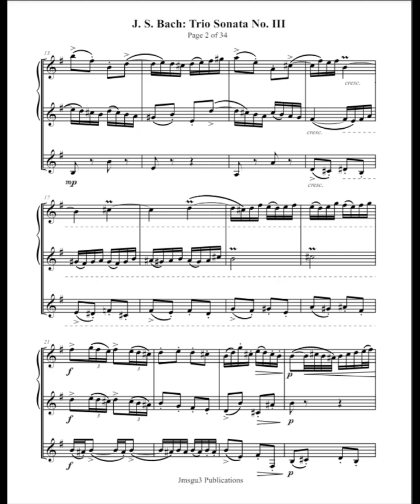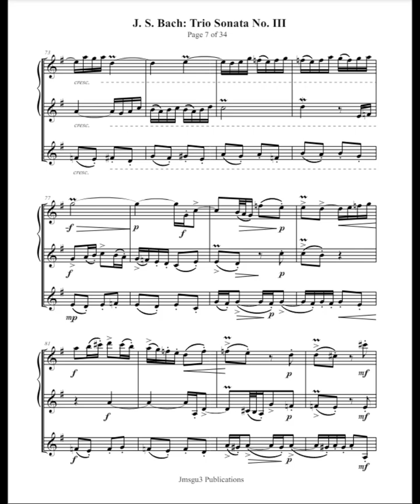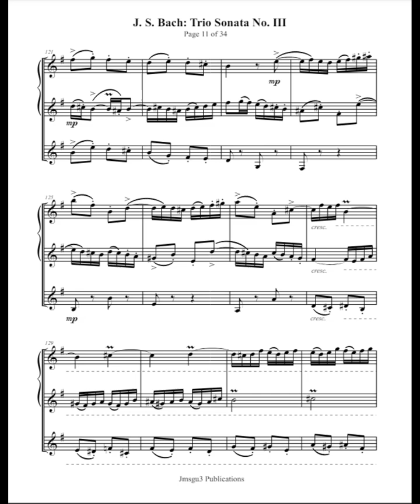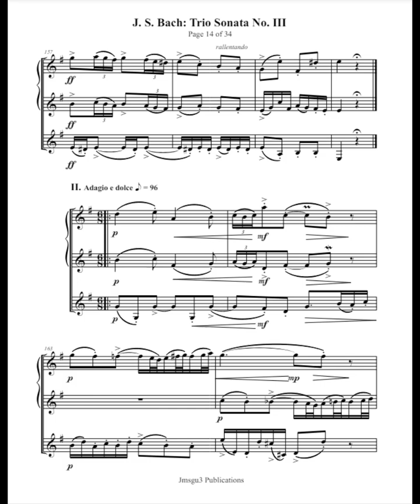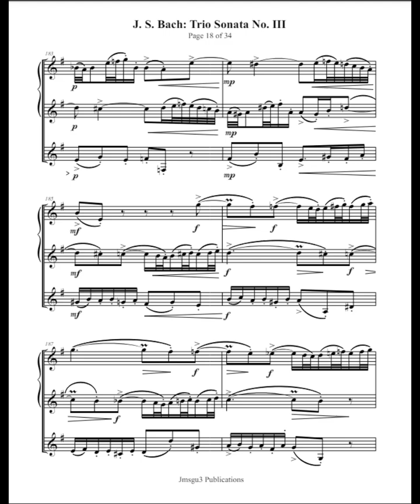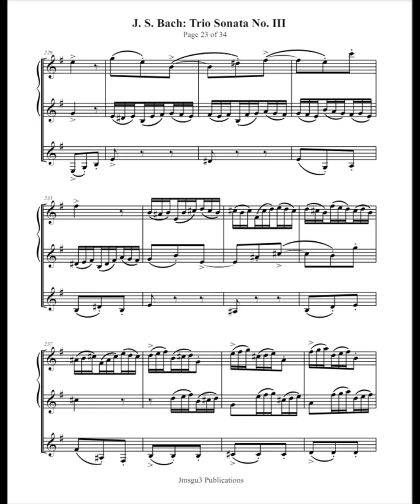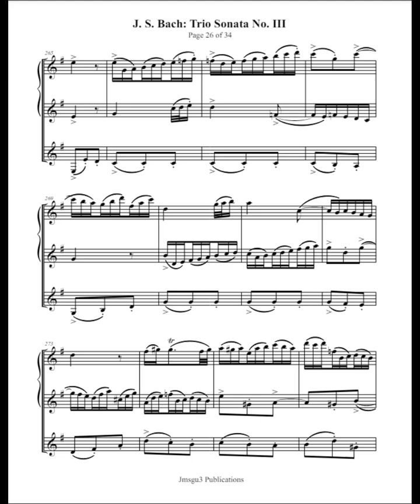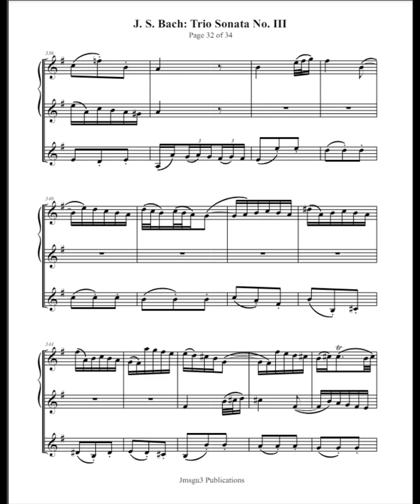J. S. Bach: Trio Sonata No. 3 for Clarinet Trio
Bach's Trio Sonata No. 3 in D minor, BWV 527, is one of his six trio sonatas for organ composed around 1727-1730. Here are some key points about this work:

Trio Sonata Form
It is written in the trio sonata form, which features two melodic lines accompanied by a bass line. Bach introduced this new genre for the organ, adapting the trio sonata style from Baroque chamber music but having all three parts played on a single instrument.

Movements
The sonata has three movements:  Andante in D minor, Adagio e dolce in F major, and Vivace in D minor.
The Adagio e dolce movement is particularly noteworthy, as Bach later arranged it for the middle movement of his Concerto in A minor for flute, violin, and harpsichord, BWV 1044.

Expressive Character
The opening Andante movement has an uncertain and gloomy character, befitting the key of D minor, which was associated with solemnity and seriousness in the Baroque era. The two upper melodic lines use a simple conversational style throughout the sonata.

Technical Demands
Despite its apparent simplicity, the sonata is considered extremely difficult for the organist to play due to the independent melodic lines required for each hand and foot. Precise technique delineates the three contrapuntal parts. So, in summary, this trio sonata exemplifies Bach's innovative adaptation of the trio sonata genre to the organ, showcasing his contrapuntal mastery while making significant technical demands on the performer.